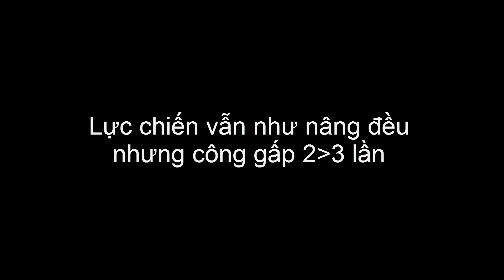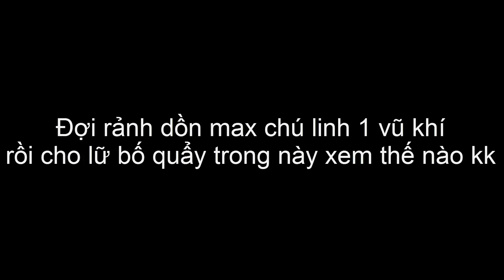3Q Triệu Hoán Sư CHÚ LINH TRANG BỊ TĂNG NHIỀU NTN -XẢ TIẾP 24.000.000 KIM PHIẾU CHƠI SỰ KIỆN MÙA THU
3Q Triệu Hoán Sư  FULL 30 CODE

Code chung :
OCBOVITVIP13
HUONGBEOVIP13
8KROINE
3QTHSLAPDANH
3QTHSLOANTHE
3QTHSTHIENHA
3QTRIEUHOANSU
3QTHSVIPCODE
3QTHSTHIENTU
CODE5CHEO3Q
FREEVIP3Q
THAPPHONG3Q
GROUP3K
MUNGGROUP5K
THS10K
THS20K ( này không được thì cái dưới )
THS20ROI